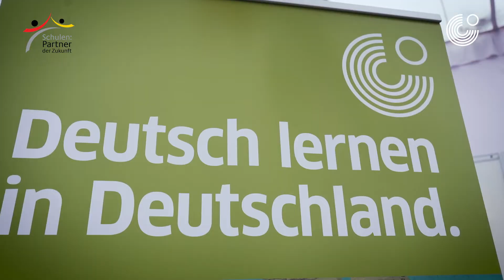Namaste_Deutschland_2019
Das Goethe Institut New Delhi organisierte  das größte jährliche Schülerfest für Deutschlernende  am 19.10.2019 an der DPS Gurugram.